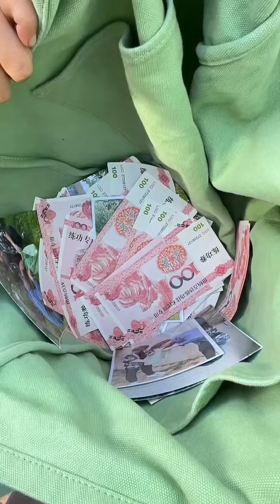一遍看懂的是天才！两遍看懂可以当侦探，你是几遍看懂的？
嗨~小伙伴们😊
这里有
小然哥来了 搞笑萌娃 搞笑段子 我們會特別注意兒童的安全需求，製作內容時會避免任何可能對其產生負面影響的情節。